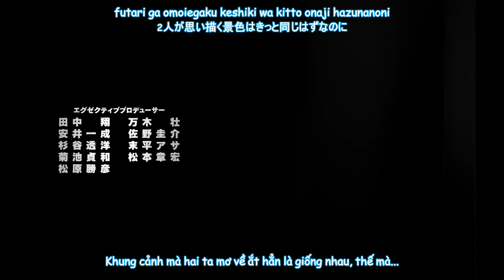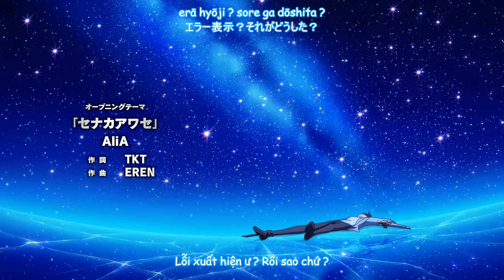『Senaka Awase』by AliA - Kimi to Boku no Saigo no Senjō ... OP SS2 Vietsub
セナカアワセ · AliA
セナカアワセ
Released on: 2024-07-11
Lyricist: TKT
Composer: EREN
Arranger: EREN

Anime:
Our Last Crusade or the Rise of a New World
キミと僕の最後の戦場、あるいは世界が始まる聖戦
Kimi to Boku no Saigo no Senjō, Arui wa Sekai ga Hajimaru Seisen
Cuộc Thập Tự Chinh Cuối Cùng Của Chúng Ta Hoặc Sự Trỗi Dậy Của Một Thế Giới Mới

『Senaka Awase』by AliA  - Cuộc thập tự chinh cuối cùng ... OP Full Vietsub
Đợi ai đó dịch hay hơn thì xem đỡ ở đây.
Using Google translate for fun.